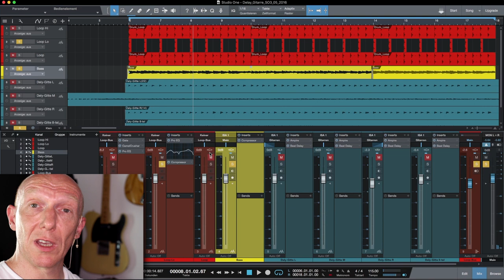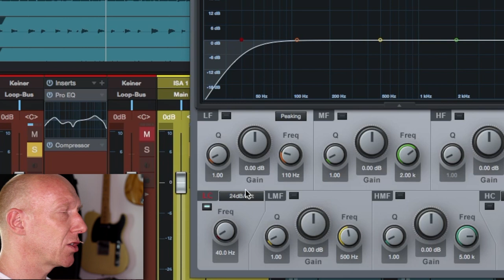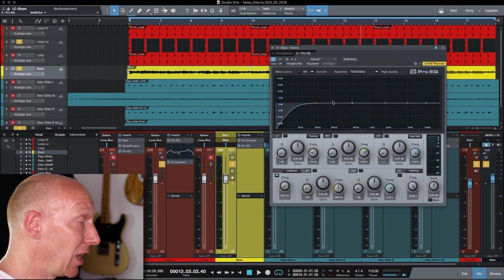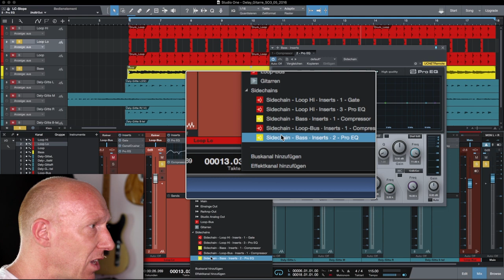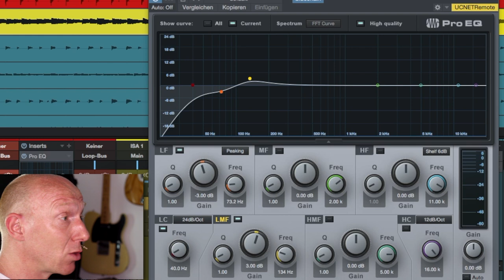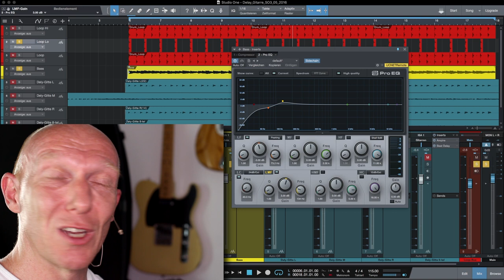Sidechain-EQ: Platz für Bass und Bassdrum | Mix Tutorial Deutsch | Let´s play Studio One #27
Mithilfe von Sidechaining beim Equalizer kann man sehr schnell und einfach Frequenzmaskierungen zwischen zwei Instrumenten, wie zum Beispiel Bassdrum und Bass erkennen und Beheben. Einfacher als in Studio One 3 geht es meiner Meinung nach nicht!